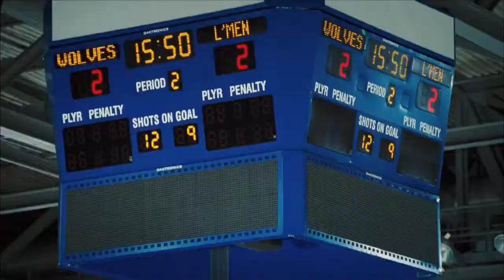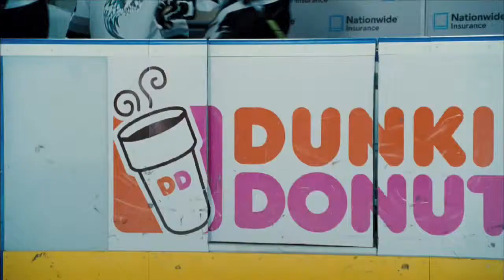TOOTH FAIRY 2010 trailer HD